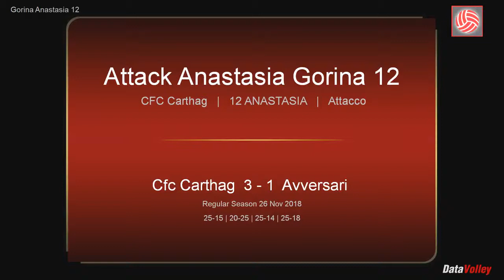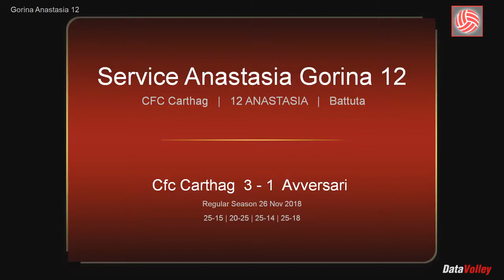Gorina Anastasia 12